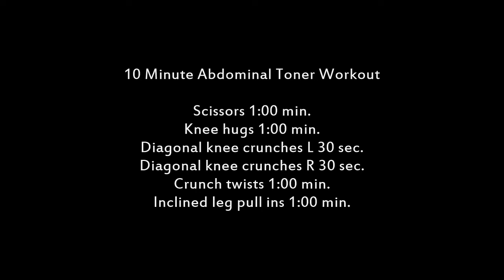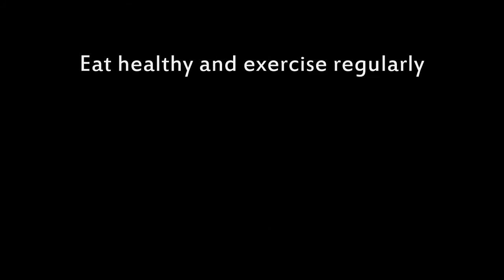10 Minute Abdominal Toner Workout